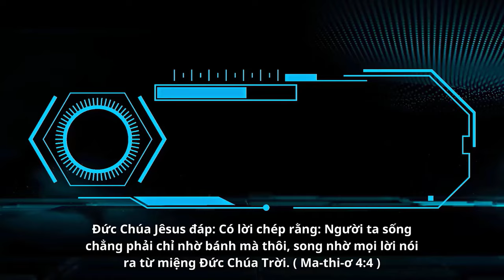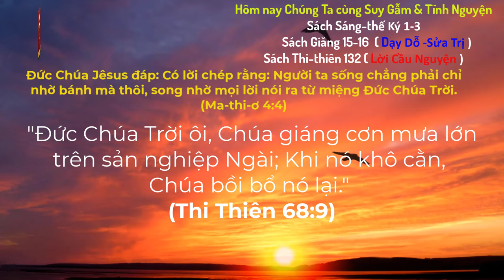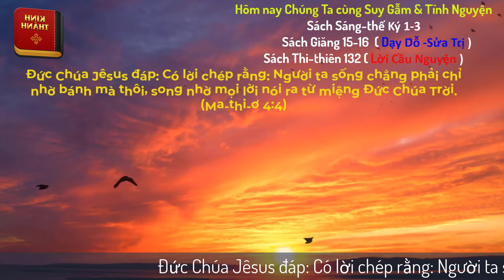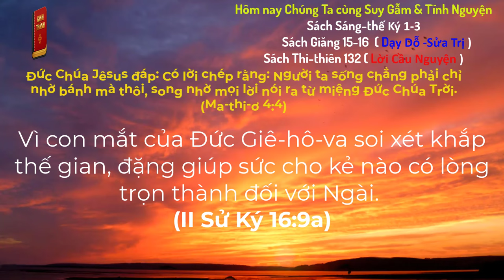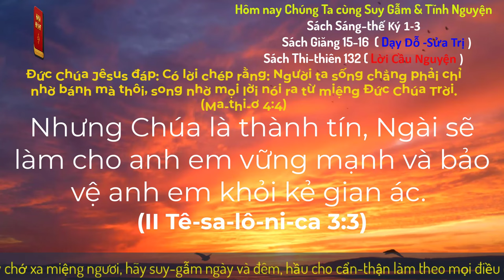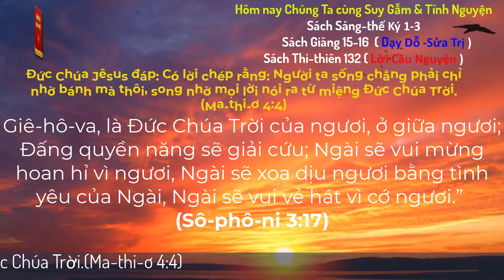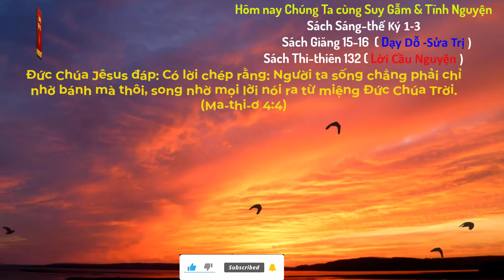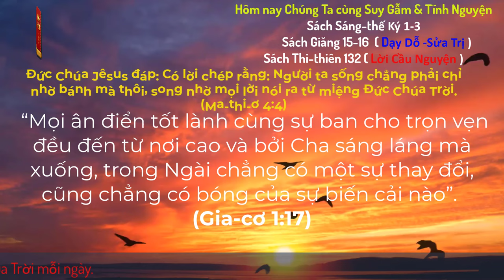Oneway Radio | Tĩnh Nguyện Hằng Ngày 18/05/2024 | Dưỡng Linh cơ Đốc